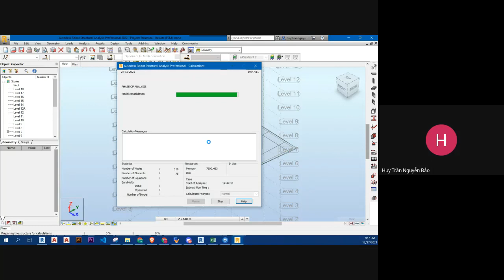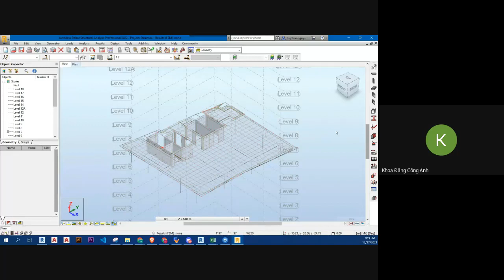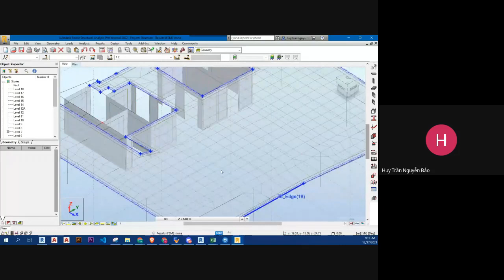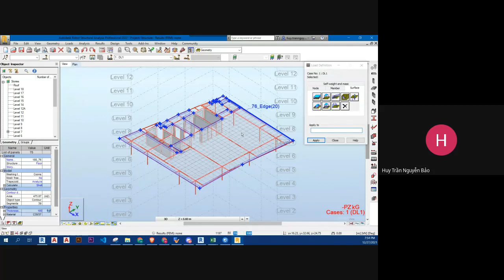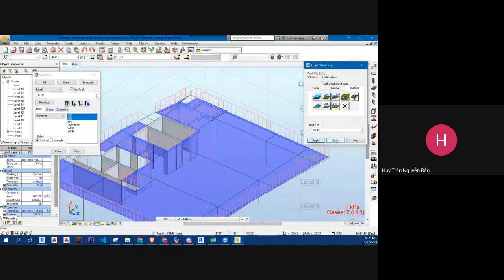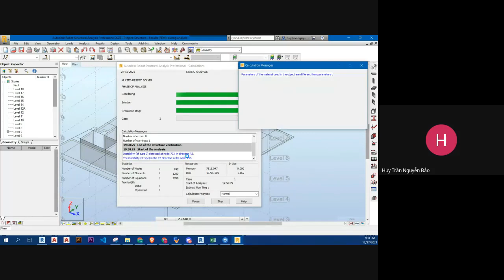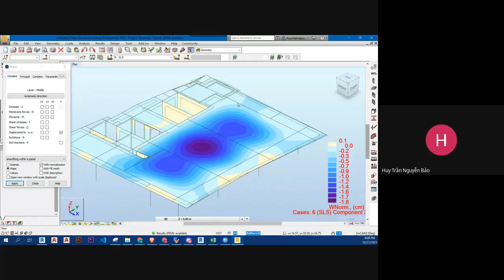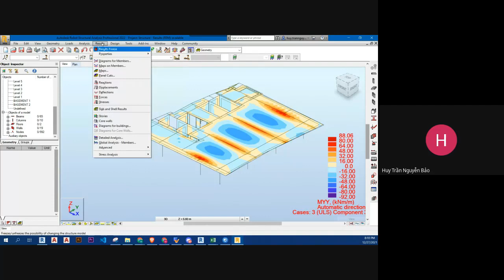Buổi 6.4 Khóa học REVIT KẾT CẤU (BIM 3D) - REVIT STRUCTURE